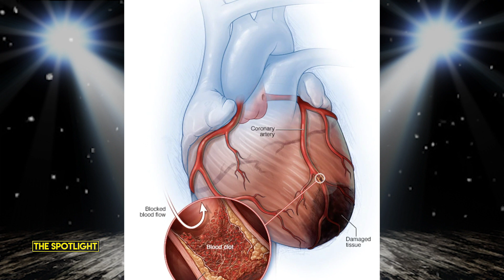Black History Month "Spotlight" Fact: Dr. Marie Maynard Daly Clark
Catch "The Spotlight" Wednesdays at 4:00pm ET/3:00pm CT on MNN HD & The Youth Channel